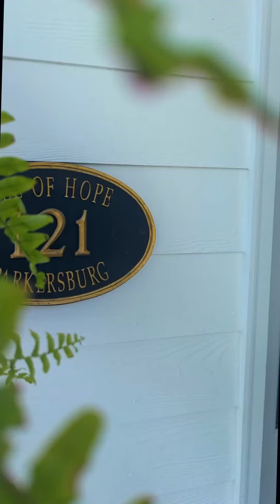121 Parkersburg Road -- Savannah, GA REEL/SHORT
SHOT FOR -- Ruben Ramos, Daniel Ravenel Sotheby's International Realty